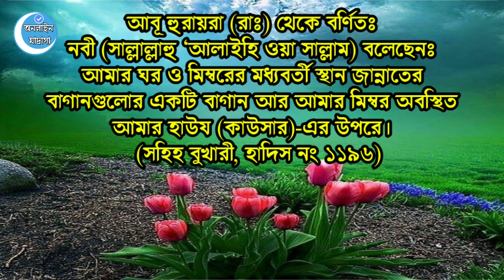মসজিদে নববীর এই ঘটনা দেখে চোখের পানি ধরে রাখতে পারবেন না! || রিয়াদুল জান্নাত || MASJID AL NAWABI